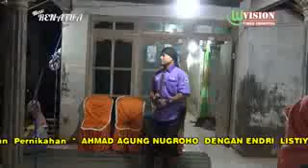New RENTAHA-cinta & air mata/jenggot naga